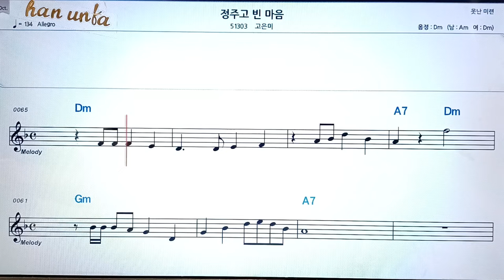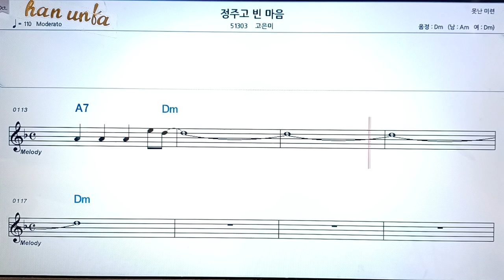정주고 빈마음/고은미👍노래 반주, 코드 악보,가라오케💋Karaoke*Sheet Music*Chord*MR